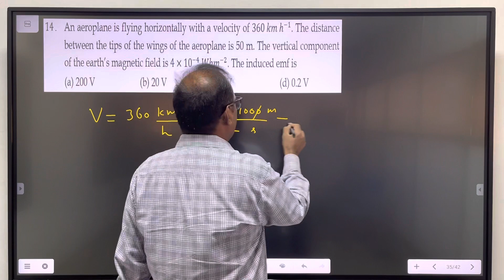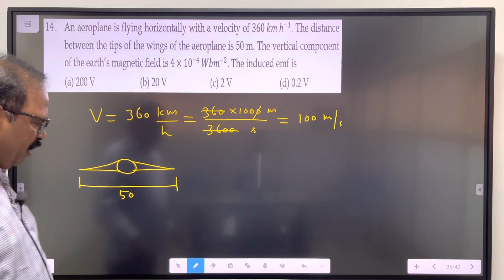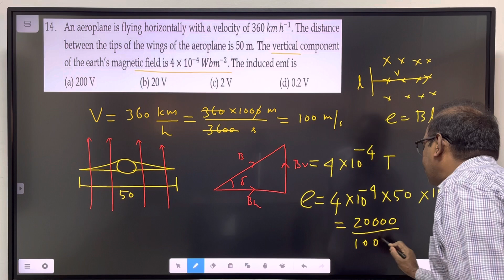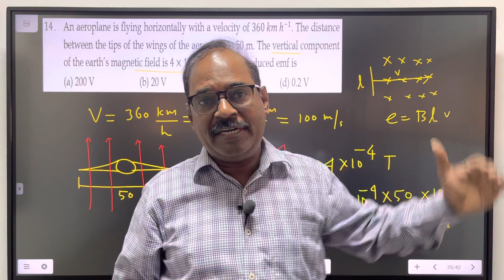100 problems in 100 hours | Problem 14 | Induced emf - Motional emf | NEET22